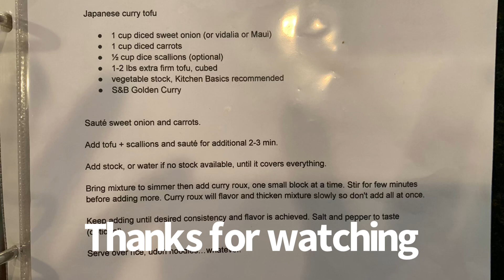10 Years on a Plant Based Diet - What I ate today!